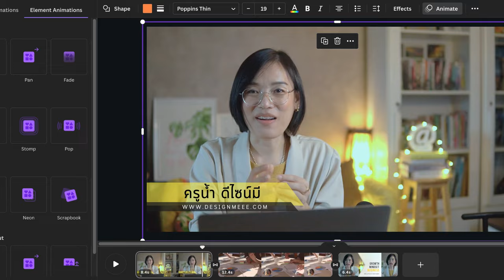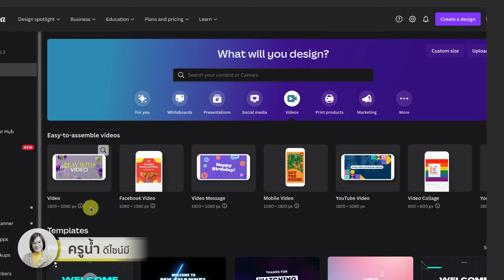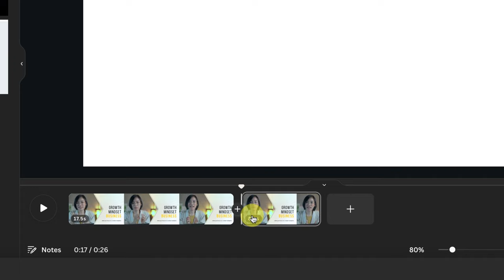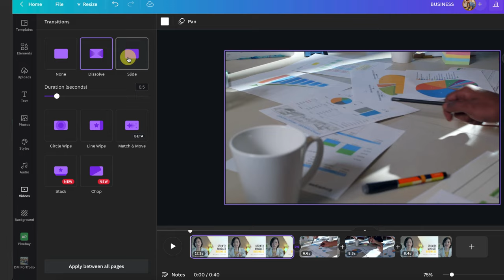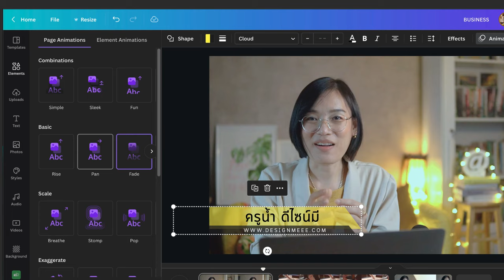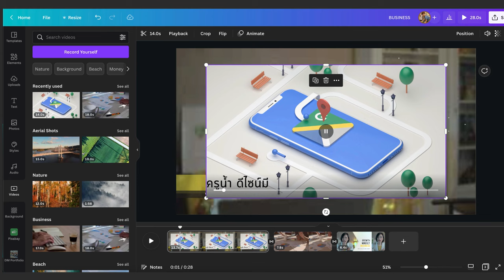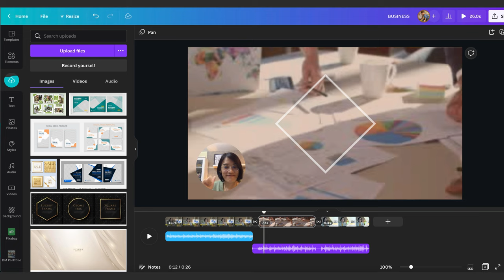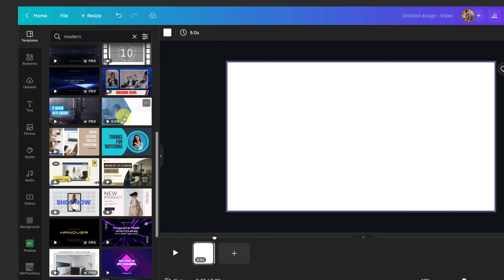ตัดต่อวิดีโอง่ายด้วย Canva กับ15 เทคนิคโปร ตัดคลิป ใส่เสียง แทรกวิดีโอ ครบจบในคลิปเดียว!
ใครที่อยากเรียนรู้ แคนวาโฉมใหม่ 2024 ใช้งานได้คล่องก่อนใคร!
มาพบกันในคอร์สพิเศษอัพเดตใหม่ล่าสุดของปีได้ในตอนนี้เลยค่ะ!! เรียนทบทวนได้ไม่จำกัด กับคอร์ส Canva 101 Special Create 2024 **คลิกรายละเอียด

พร้อมรับใบประกาศนียบัตร 20ชม.

 จับมือเรียนกันตั้งแต่ 0 (คนไม่มีพื้นฐาน)ไปจนถึง สามารถออกแบบสื่อโซเชียลมีเดีย พรีเซนเทชั่น, หน้าปก Youtube คลิปล้านวิว, ออกแบบงานวิดีโอ แอนิเมชั่น และเว็บไซต์ได้ ! ฯลฯ
เรียนในกลุ่มปิดทางเฟสบุ๊ค กับตัวจริงแคนวา DesignMeee & Can U Canva Thailand ..พร้อมอัพเดตไปด้วยกันนะคะ^^
สำหรับคลิปนี้มาเรียนรู้ : วิธีตัดต่อวิดีโอง่ายด้วย Canva กับ15 เทคนิคโปร ไม่ว่าจะเป็นการตัดต่อ แทรกเสียง ใส่เสียง แทรกวิดีโอ แทรกคลิปตัวเอง ใส่ทรานซิชั่น (Transition) ในแคนวา การปรับสีคลิป การใส่ตัวหนังสือ ...หรือไอเดียทำ Lower Third แถบชื่อ หัวข้อ Title วิดีโอในแบบง่ายๆ ครบจบในคลิปเดียว ตั้งใจคัดมาฝากกันนะคะ ไปชมกันเลย...
**ทดลองใช้แคนวาฟรี 30 วัน คลิก

การตัดต่อคลิปวิดีโอ เครื่องมือ แอพลิเคชั่น หรือโปรแกรม เรียกได้ว่าเป็นเพียงส่วนหนึ่งเท่านั้นนะคะ
สิ่งสำคัญยังมีเรื่องของคอนเทนต์ ไอเดีย เนื้อหาที่เป็นประโยน์ต่อผู้ชม ตรงนี้จะถือว่าเป็นหัวใจหลัก
ในการทำคลิปวิดีโอออนไลน์ มากที่สุดนะคะ รวมถึงเทคนิค Flow ในการตัดต่างๆ
หากมีโอกาสจะได้มาพูดคุยกันในคลิปต่อๆไปค่ะ

00:00 Introduction
00:45 ขนาดต่างๆของคลิปวิดีโอ
01:36 เทคนิคตัดต่อด้วยแคนวา

ใครมีคำถาม ข้อสงสัยไม่ว่าจะเป็นเรื่องการออกแบบ หรือการตัดคลิปวิดีโอ
สามารถคอมเมนต์กันไว้ได้นะคะ

และทุกคอมเมนต์ที่เป็นกำลังใจให้กันเสมอเลยนะคะ^^

With Love.
ครูน้ำ-ดีไซน์มี